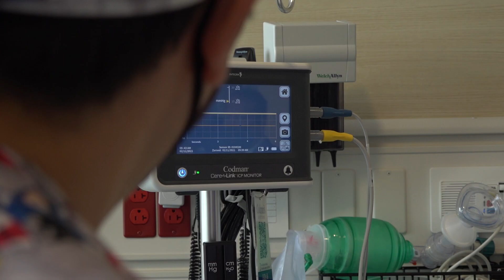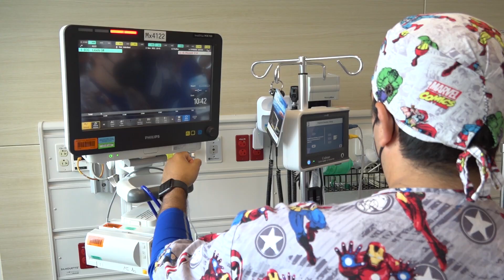Day #3: Neurosurgery │ Golisano Children's Hospital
Priority Marketing produced this video for Golisano Children's Hospital's end-of-year giving campaign, the 12 Days of Sunshine. Are you interested in video production services to reach targeted audiences for a worthy cause?

TRANSCRIPT:
Hi, I’m Heidi, and as your Golisano Children’s Hospital sunshine ambassador during the 12 Days of Sunshine, I want to tell you about the NEW pediatric neurosurgery program, which provides immediate care for brain and spinal cord injuries, ensuring children don’t have to be transported to a hospital far away when seconds count.

Each year, hundreds of children are transferred outside of the region for neurosurgical services. But now, many of them will be able to receive that care without traveling more than 100 miles from home.

With just one neurosurgeon on staff so far, the new neurosurgery program at Golisano Children’s Hospital expects to perform 163 neurosurgeries by mid 2022.

The state-of-the-art equipment required for neurosurgery is entirely funded by donations, as is the highly specialized training for staff. Golisano nurses have been working hard for over a year, training and taking classes in conjunction with the staff at Johns Hopkins All Children’s Hospital in St. Petersburg.

Your donations will help Golisano Children’s Hospital recruit more world-class surgeons to Southwest Florida, purchase state-of-the-art equipment, and by 2023, begin providing spinal surgeries, brain tumor surgeries, and peripheral nerve simulator surgeries so children don’t have to travel to Miami, Tampa or farther for lifesaving care.

At Golisano, they can’t do it without your help...  Celebrate the holidays in true Southwest Florida style by sharing a little sunshine with the kids at Golisano Children’s Hospital, part of our regional nonprofit health system. Learn more about the difference you can make with a donation to Golisano Children’s Hospital at 12DaysOfSunshine.org!